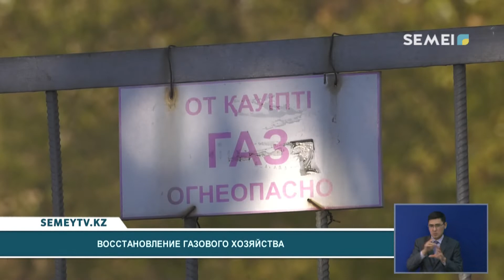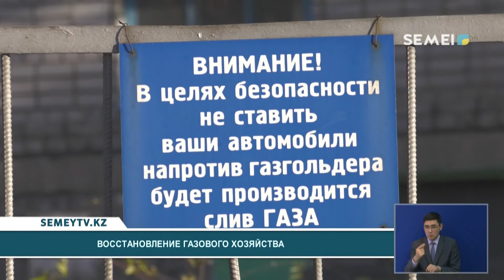ВОССТАНОВЛЕНИЕ ГАЗОВОГО ХОЗЯЙСТВА